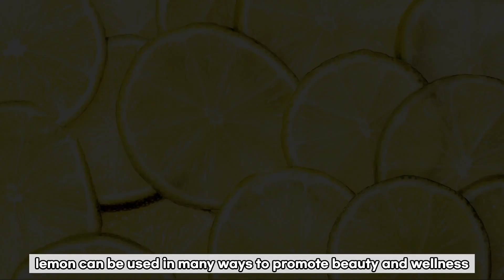The flavor and benefits of lemon